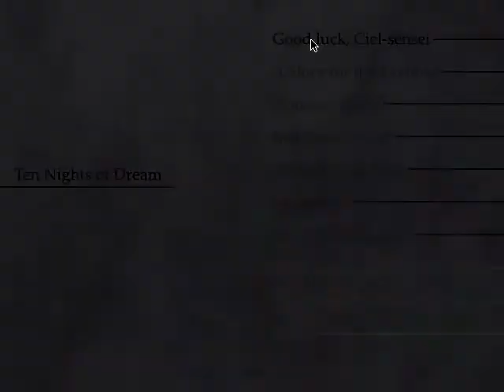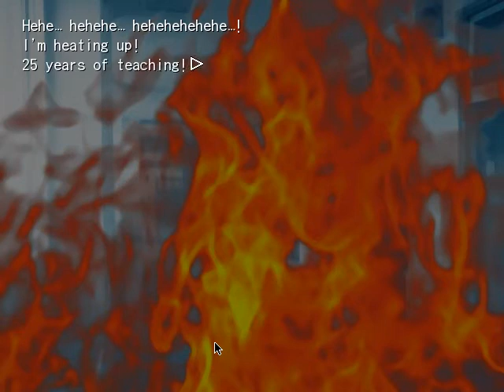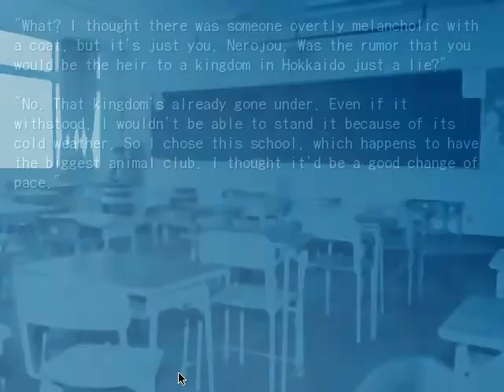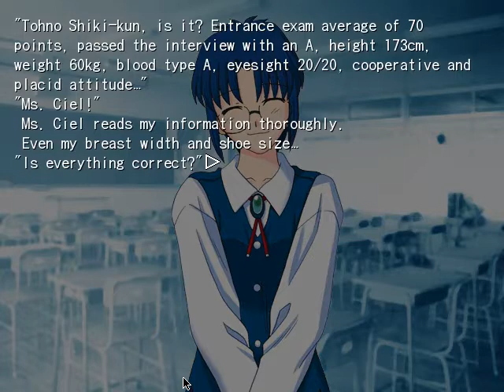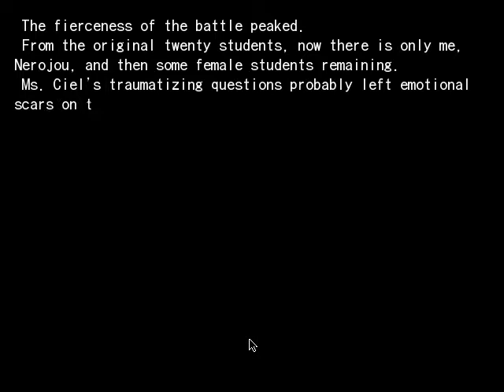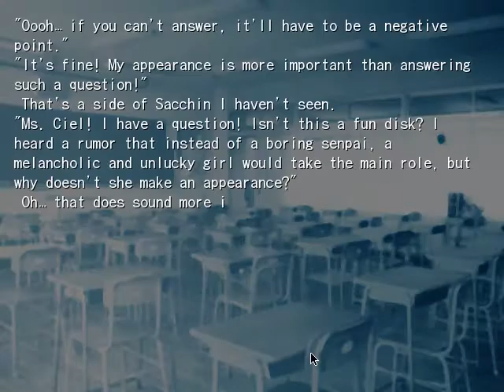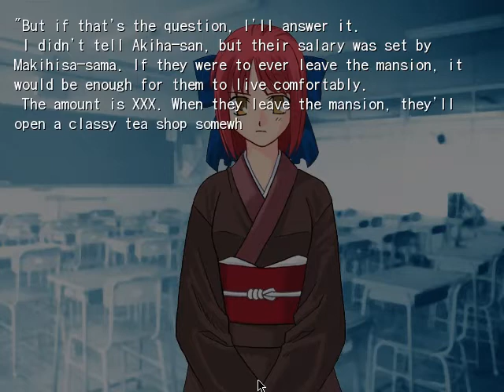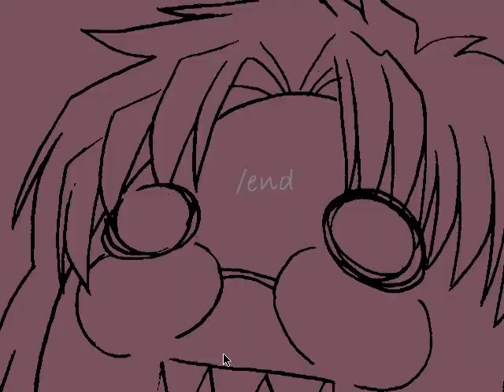Kagetsu Tohya English Walkthrough ~Ten Nights Of Dream 1~ Good luck, Ciel-sensei (No Commentary)